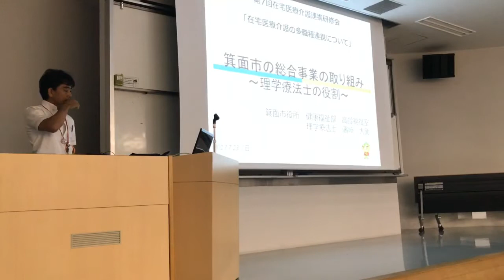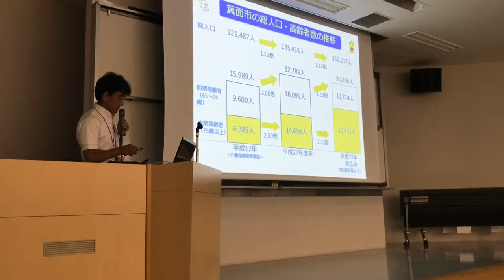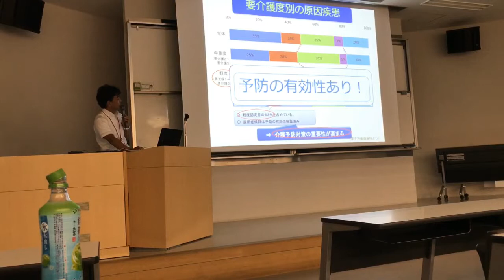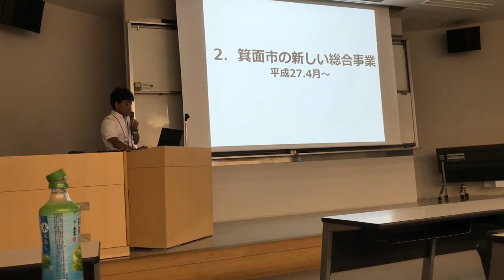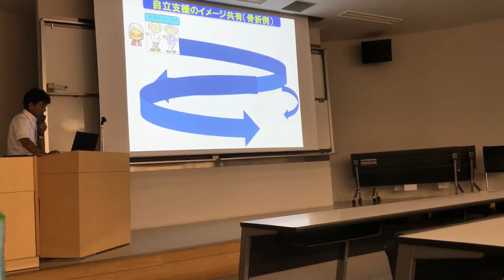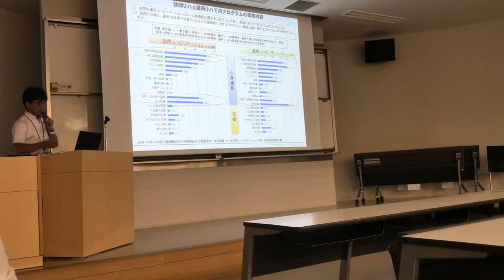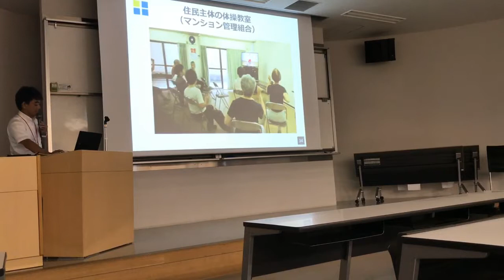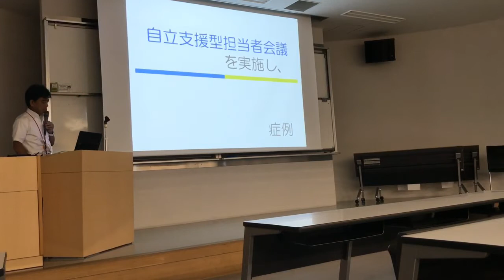宝塚医療大学での講演 理学療法士はこんな自治体職員もいます。（平成29年7月23日）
宝塚医療大学での講演

２０２５年問題
日本の高齢社会の問題点
介護のモンd内
膨らむ医療介護費用

studioD＆H